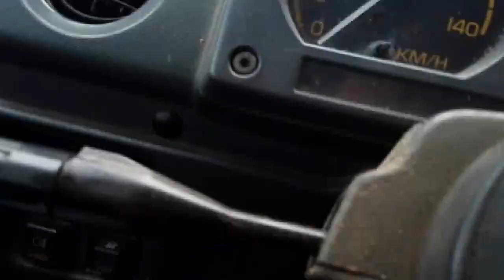Suzuki Samurai La Yema 4x4 - Ruta a la Maroma con Nieve 280216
Suzuki Samurai 4x4
Suzuki SJ 413 4x4
Suzuki samurai 4wd
Suzuki sierra 4x4
La Yema 4x4 Malaga
Ruta 4x4 malaga
off road
La Yema 4x4 El Tarajal
suzuki extreme 4x4
Chevrolet Samurai
Holden Drover
Maruti Gypsy
Santana Samurai
Suzuki del Caribe
Suzuki Katana
Suzuki Potohar
Suzuki SJ410/413
Suzuki Samurai
Suzuki Santana
Suzuki Sierra